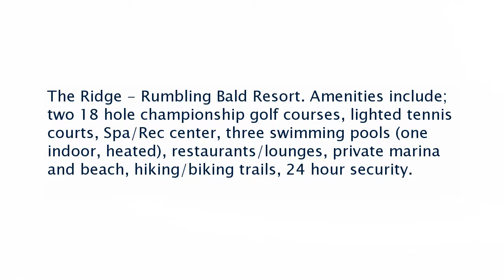Real estate for sale in Lake Lure North Carolina - MLS# 592508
Lot 54 Hawks Nest Trail
Lake Lure North Carolina 28746
MLS# 592508

The Ridge - Rumbling Bald Resort. Amenities include; two 18 hole championship golf courses lighted tennis courts Spa/Rec center three swimming pools (one indoor heated) restaurants/lounges private marina and beach hiking/biking trails 24 hour security.